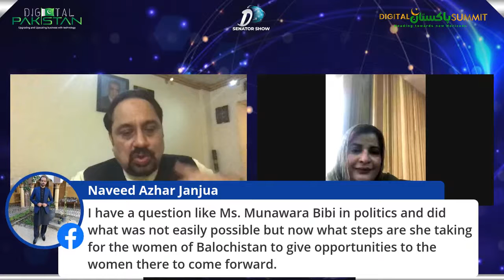The Digital Senator show with MNA Ms. Munawara Bibi Baloch | 29 JULY 2020 | 11:30 AM to 12:30 AM